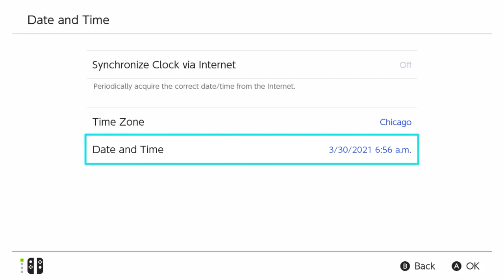Big Lake SPEED BUILD with Mountain and Forest | Animal Crossing New Horizons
Hey friends! Today I built my first big build on Graceland 2.0 ; a big lake for my summer camp! No camp would be complete without a big lake for swimming, canoeing, and fishing. I wish we could canoe in-game so bad. Please Nintendo!

Take care of yourselves out there!